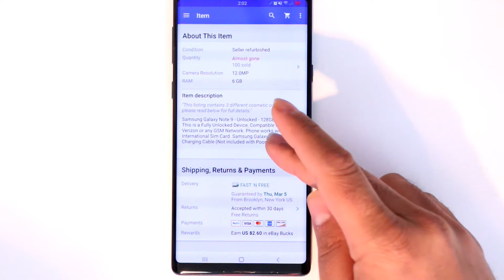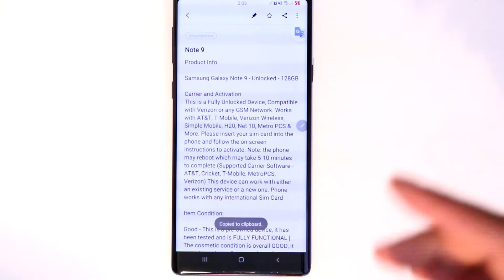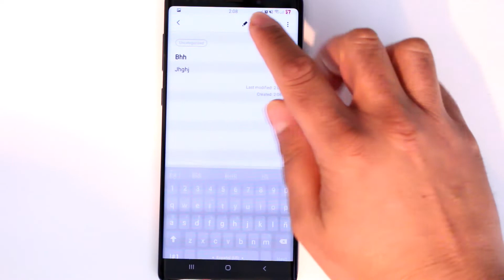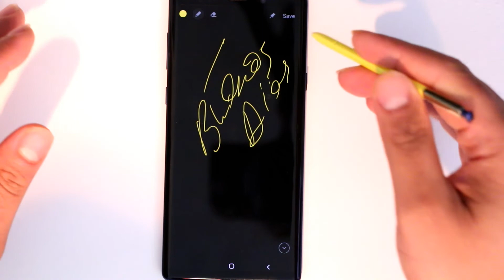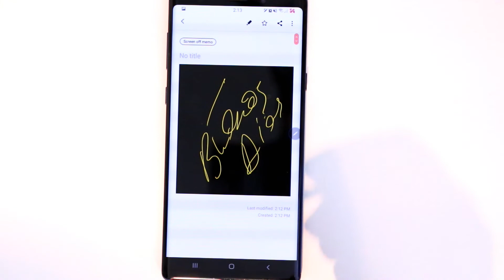SAMSUNG NOTES 2020 UNA EXELENTE APLICACION